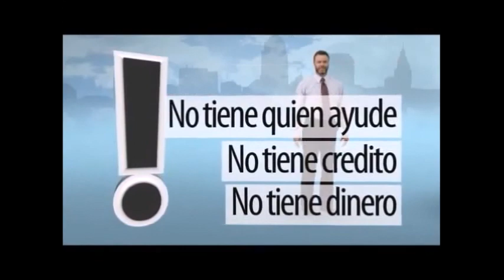VENTA FINCAS ,TIERRA,PARCELAS , LOTES EN ,LEHIGH ACRES,NAPLES,BONITA,PUNTA GORDA